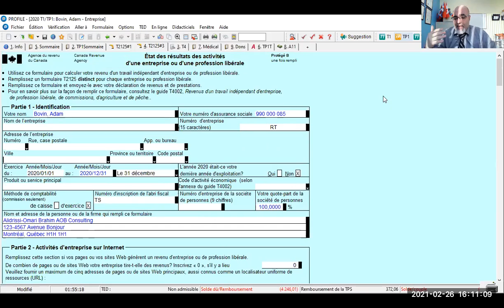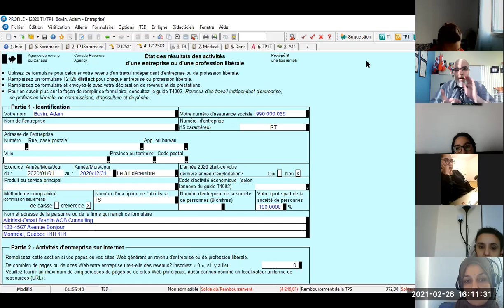20210226_Travailleur autonome Créer un nouveau formulaire pour autre activité